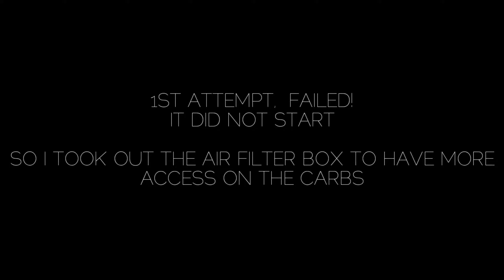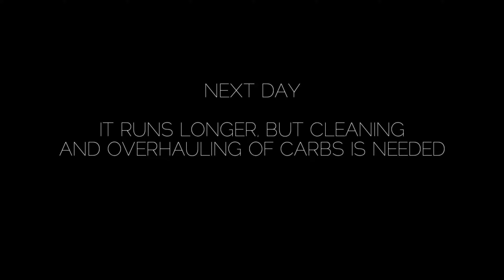EP.1 1986 YAMAHA SRX 400 'CAFERACER BUILD' - ENGINE START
Let's do this..episode 1 of our Caferacer build on this Amazing 1986 Yamaha SRX400 I purchased recently from a friend. It was been kept all these years. Hope you'll keep watching this series until it's last episode. Thank you.

Intro:
Song: Dreams Come True - Kinemaster
Music Assets by: Kinemaster